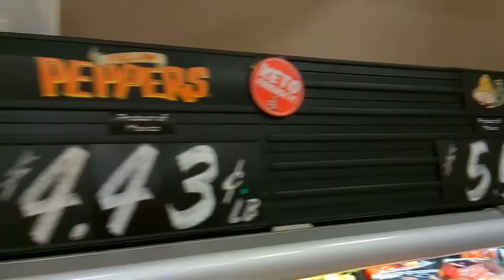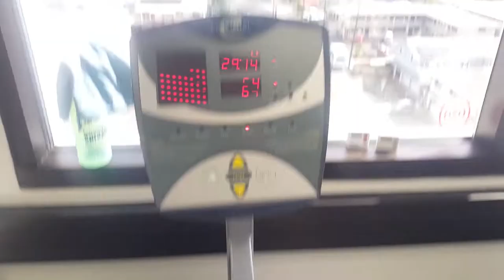Physical Therapy | BETTER EVERYDAY - S01:E30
- Keto at the grocery store
- At the library
- Army weekend
- Lunch with the Mrs.
- Expensive Waikiki
- Scary face
- Physical Therapy
- Too much dancing